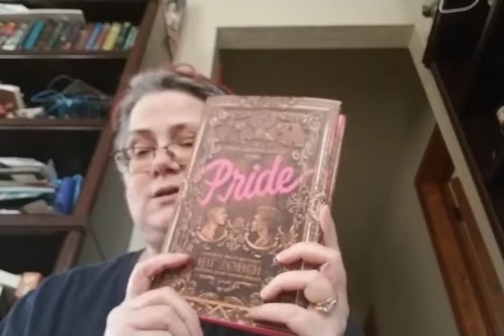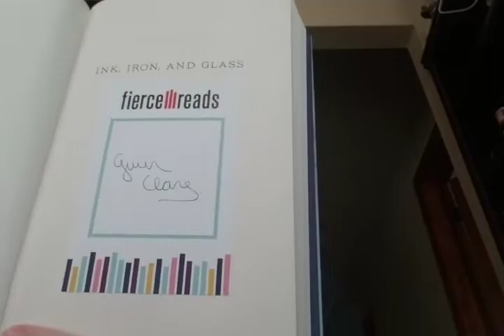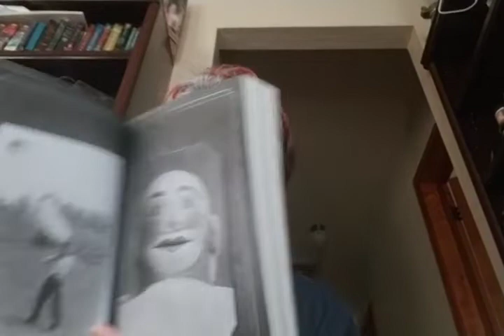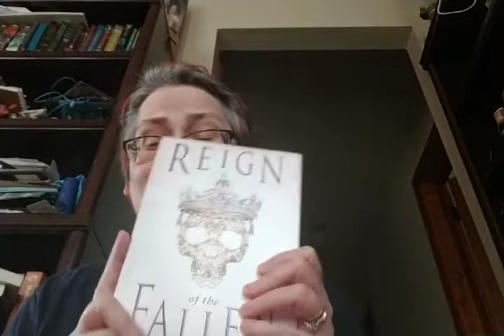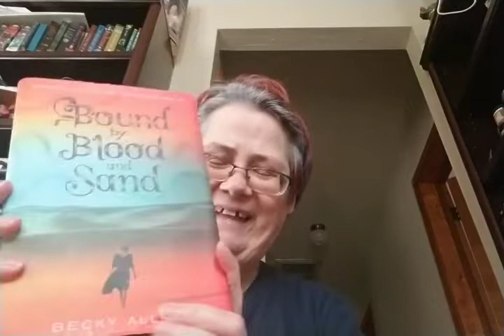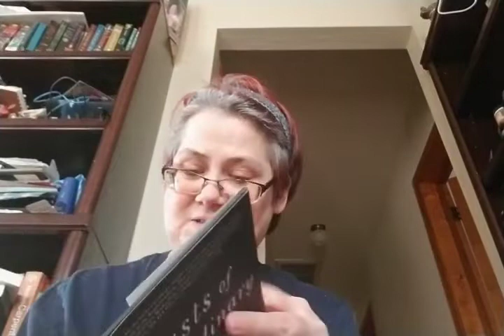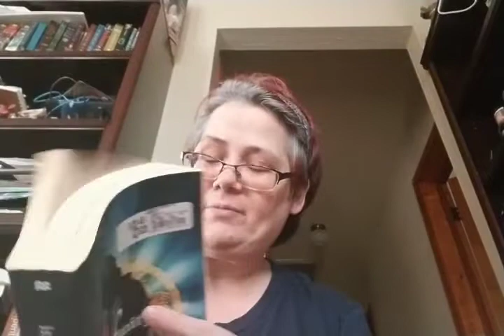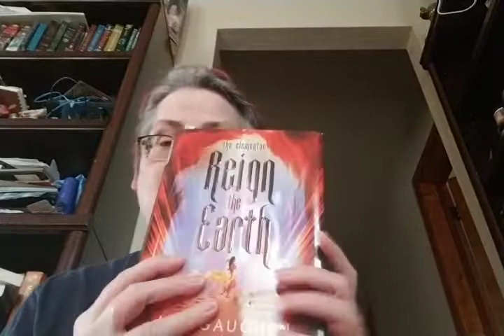Unhauling and books I am on the fence about.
Books I am unhauling. And 8 books I am not sure about.